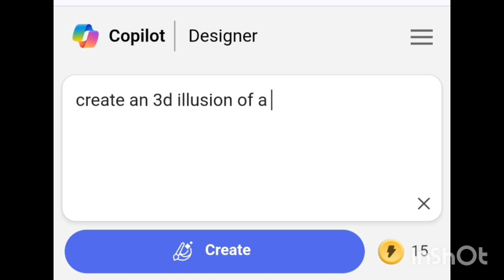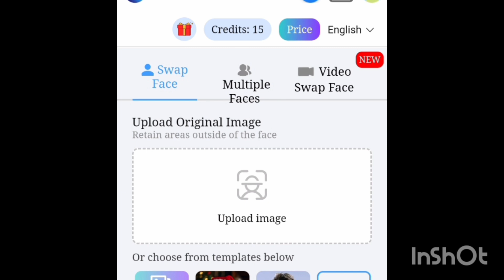artificial intelligence తో మీకు నచ్చినట్టుగా photos create చేయండి Free గా|create photos and videos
this video is about creating photos and videos using artificial intelligence ai of bing ai and remake ai. create your own photos of your choice and qualities to look best